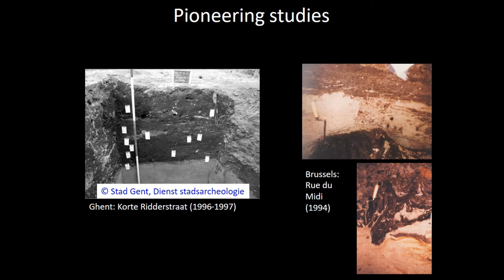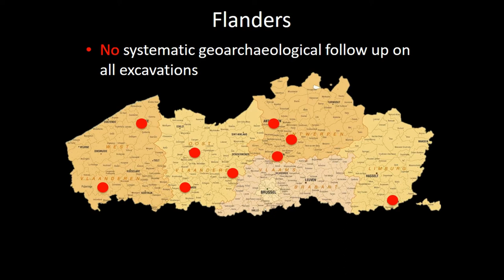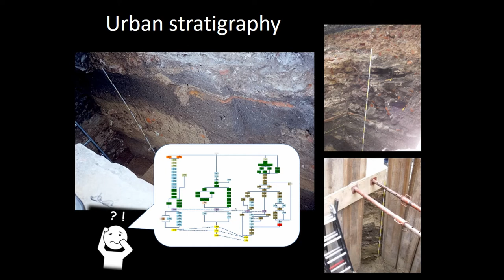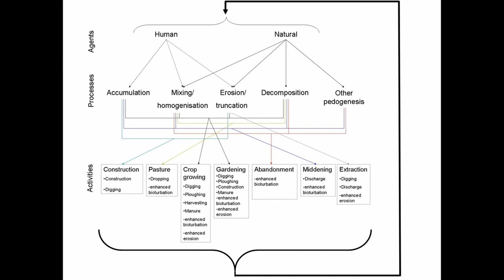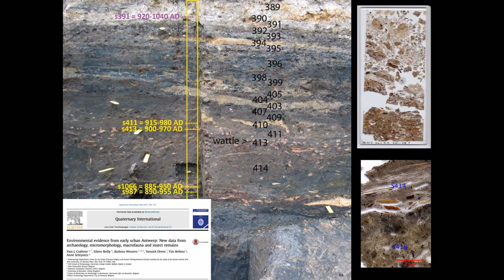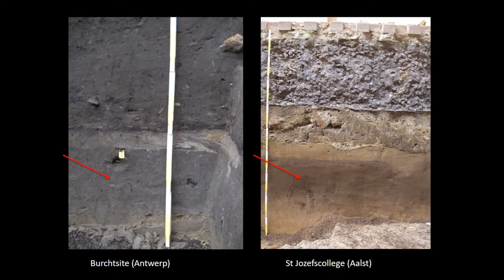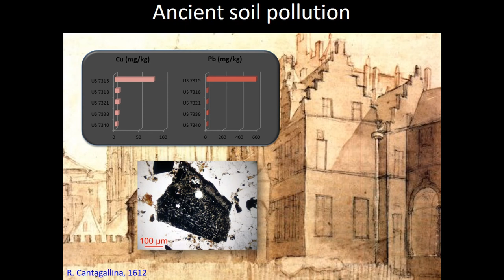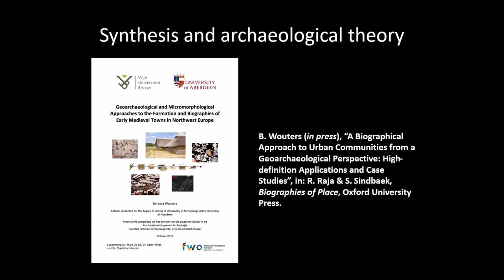URBAN GEOARCHAEOLOGY IN BELGIUM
Geoarchaeological research in urban contexts is a fairly recent development in Belgium, with pioneering studies in Brussels and Flanders dating back to the 1990s. In the beginning of the 21st century, a specific research protocol has been developed in Brussels (Devos et al., 2009; 2011). This approach has recently been applied on a series of urban sites in Flanders and Wallonia (Devos et al., 2013, Wouters et al., 2017).
This contribution will discuss some of the current debates, focussing on:
- The impact of urbanisation on the soil
- Dark Earth and microstratigraphy
- Ancient pollution and waste management
- Reconstruction of the ancient relief and its modifications through time
- Integration of geoarchaeology and other archaeoenvironmental studies (archaeobotany, zooarchaeology,…)

Author(s): Devos, Yannick (CReA-Patrimoine, Université Libre de Bruxelles; Vrije Universiteit Brussel) - Wouters, Barbora (Centre for Urban Network Evolutions - UrbNet, Aarhus University; Vrije Universiteit Brussel)

References
Devos, Y., Vrydaghs, L., Degraeve, A., Fechner, K., 2009. An archaeopedological and phytolitarian study of the “Dark Earth” on the site
of Rue de Dinant (Brussels, Belgium). Catena 78, 270–284.
Devos, Y., Vrydaghs, L., Degraeve, A., Modrie, S., 2011. Unravelling Urban Stratigraphy; the Study of Brussels’ (Belgium) Dark Earth. An
Archaeopedological Perspective. Mediev. Mod. Matters 2, 51–76.
Devos, Y., Wouters, B., Vrydaghs, L., Tys, D., Bellens, T., Schryvers, A., 2013. A soil micromorphological study on the origins of the early
medieval trading centre of Antwerp (Belgium). Quat. Int. 315, 167–183.
Wouters, B., Devos, Y., Milek, K., Vrydaghs, L., Bartholomieux, B., Tys, D., Moolhuizen, C. & van Asch, N., 2017. Medieval markets: a soil
micromorphological and archaeobotanical study of the urban stratigraphy of Lier (Belgium). Quat. Int. 460, 48-64.